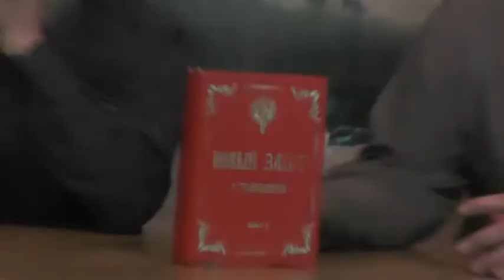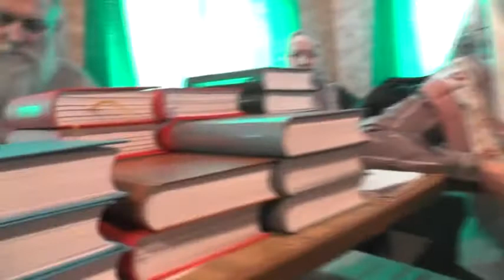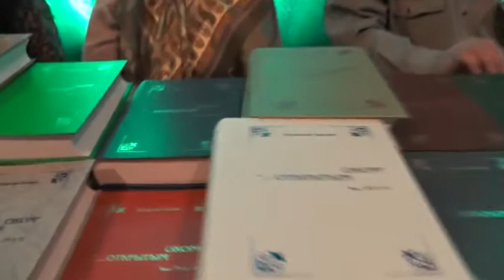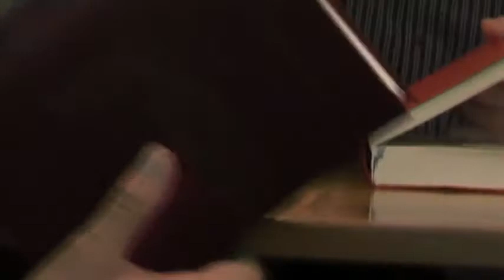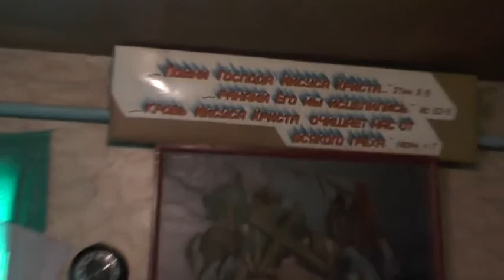Занятия. 2Кор.4:4- 7 у неверующих бог века сего ослепил умы. 08.03 2015